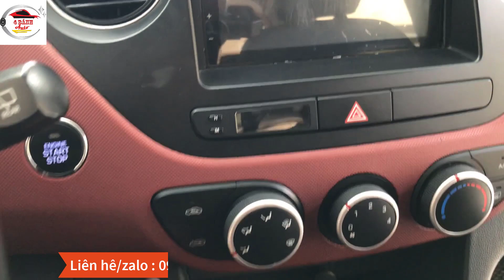Không Ngờ Xế Hộp HUYNDAI Nhập Khẩu 2016 Số Tự Động Nguyên Zin Lại Rẻ Chất NTN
200 Triệu Có Ngay Xế Hộp Toyota 7 Chỗ Chất Lượng Mạnh Ô Tô

1. Mạnh Ô Tô Con
2. Mạnh Ô Tô TẢI
4. Shop Mạnh Ô Tô: SHOP Mạnh Ô Tô